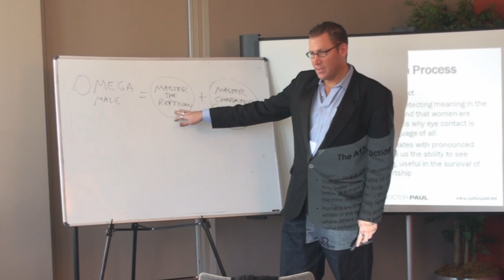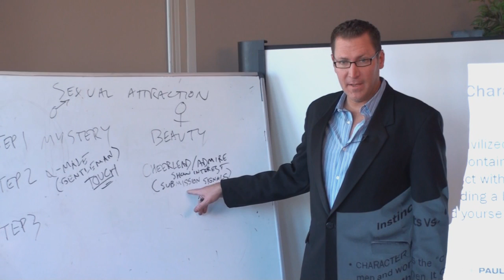miWomen / Omega Male Program - Preview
The Omega Male Program was filmed on location at a seminar in Chicago. Dr. Paul synthesizes the best schools of psychology to give you an fool-proof road map to attract and win the women you want. Dr. Paul bases his dating methods on science using straight theory, descriptive metaphors and visual diagrams to teach you practical applications for use in the real world.